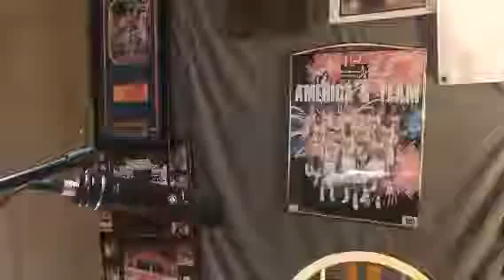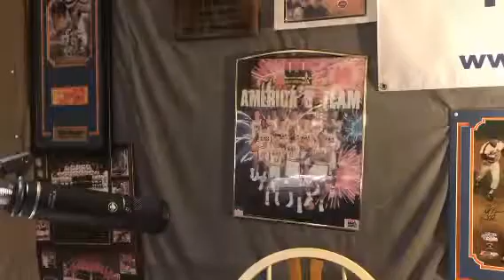11-30-2017 Passed Ball Show- Sexual Harassment, Tiger Woods, NBA, MLB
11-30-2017 Passed Ball Show. This show starts out with a serious discussion about sexual harassment, the difference between that, sexual assault, and rape. Then some reasons this has become such a continuous issue. John then talks about the value of having a competitive Tiger Woods back in golf and how hard it is to dominate an individual sport. John breaks down the NBA, making a case that the level of play in the Eastern Conference has surpassed that of the West. The lack of baseball transactions has officially made this the "off season" in baseball; it has to be tough for MLB Network to find relevant topics to discuss on their 24/ 7 network.